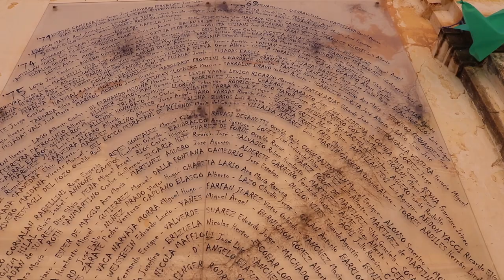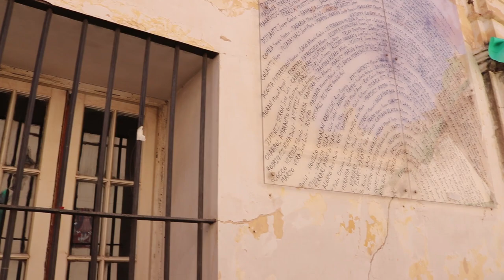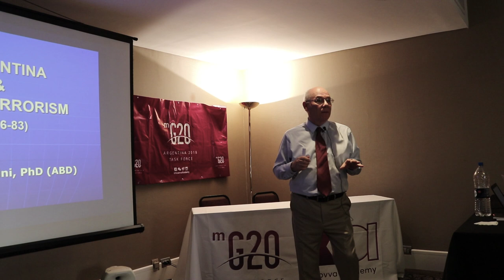Surviving the Dirty War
This summer, I had the honor of meeting Nestor Fantini, a survivor of Argentina's Dirty War. I was absolutely mesmerized by his story and knew it was special, so I needed to cover it. I will admit, as soon as I found out who Mr. Nestor Fantini really was, and where he came from, I became totally captivated. Although I was there to not only work with the Y20, but also facilitate solutions to global issues, I felt as though my heart wasn't 100% in it. I gave the process my full attention, however, I often caught myself obsessed with wanting to figure it all out, wanting to understand the pain of the beautiful country, Argentina. Over the course of the trip, I was able to meet a range of people, from diplomats to the common citizen. It was evident the country was in political and economic tension. Facing a massive recession, the Argentine peso continues to decrease in value, as we speak. However, what I also noticed was that a lot of the Argentine people are unaware of their own history, one of prosecution and corruption. After analyzing who I was meeting, what I was seeing, and the reality of it all, I realized I had become emotionally enthralled with this pain and certitude. My empathy shaped who I was and what I put my focus on. Wanting to feel with Nestor, in his pain, and understand how things happened, it became clear to me where my devotion was and continues to be. This, I will admit, was a revelation for me, for as long as I've known, I've always been focused on helping others with my blessings and advantages, but I never realized how powerful this passion was. I present to you, "Surviving the Dirty War."